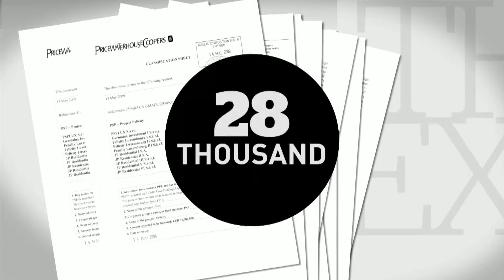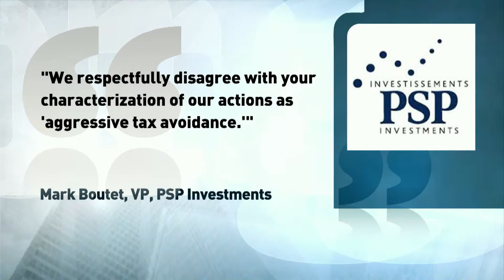First Order of Business - Thursday, November 6th, 2014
Our First Order of Business - closing tax loopholes, even those used by Canadian groups